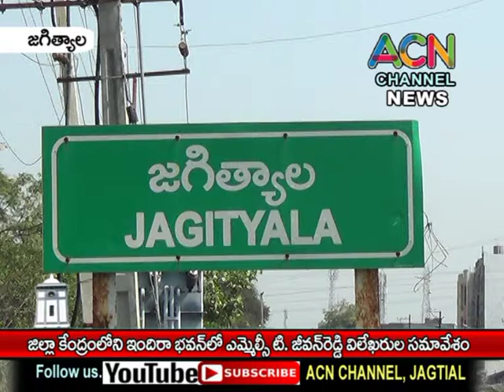జగిత్యాల జిల్లా కేంద్రంలో ఇందిరా భవన్ లో పట్టభద్రుల ఎమ్మెల్సీ టి. జీవన్ రెడ్డి విలేకరుల సమావేశం.